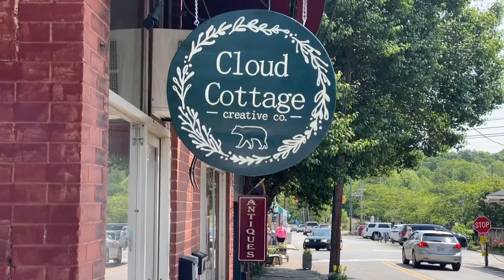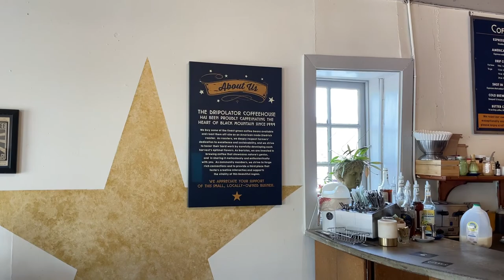Best KOA Campground in Asheville, NC || Traveling Couple || 1978 Burro Camper Trailer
We started part two of our travels with a stop in Asheville, NC. Probably one of our favorite KOAs that we have stayed at so far! The weather was perfect and we had a mix of work and play during our stay here. We were only here for a couple of days and definitley should have booked a full week. Guess we will just have to come again! Has anyone been here before?

Episode 18 | Asheville, NC | Filmed May 2022
Sign up for our weekly newsletter to keep up with the latest updates.

Traveling the country in a camper has been a dream of ours for years. When we finally had the opportunity to purchase a 1978 Burro camper (a no longer existing fiberglasscamper company) we jumped on it! Fast forward 1.5 years and we finally hit the road with our two kitties, Peach & Grace. We started from California and our making our way as south as possible before heading east! Join us on our crazy adventures.